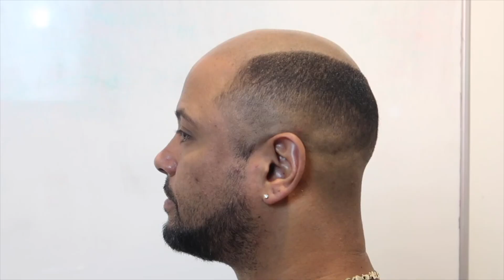Man Weave/Hair Unit reaction after 10 years BALD!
IF YOU'RE IN CANADA TEXT US 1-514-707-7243
Accepting New Clients! Schedule a Free Consultation

Enroll in our online Hair Unit course now and learn increase your income with hair units

For everything else Damps including what Sage is wearing in the video

Our Instagram and Facebook is: @DAMPS